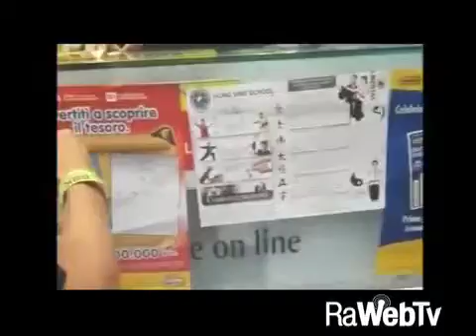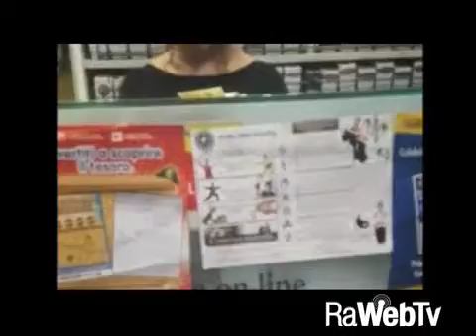Sigarette?Un gioco da ragazzi anche per i 15enni 31 07 2015